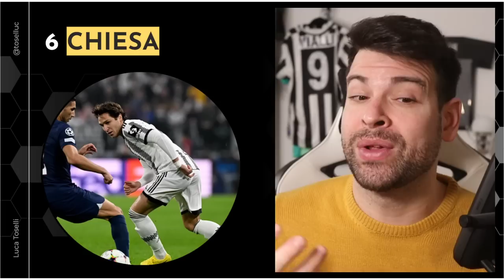Locatelli, Fagioli e Rabiot: VIETATO CAMBIARE | Pagelle Juventus Lazio 1-0 Coppa Italia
Parliamo della gara di ieri sera, risolta dal gol di Bremer.